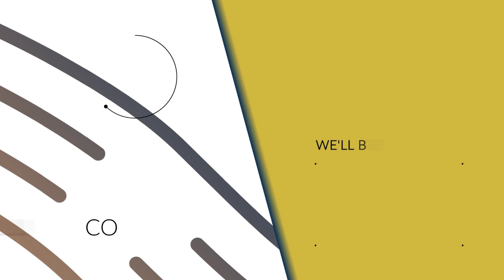Berkeley County Council Meeting 12/05/19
The Weekly Berkeley County Council Meeting Live Stream